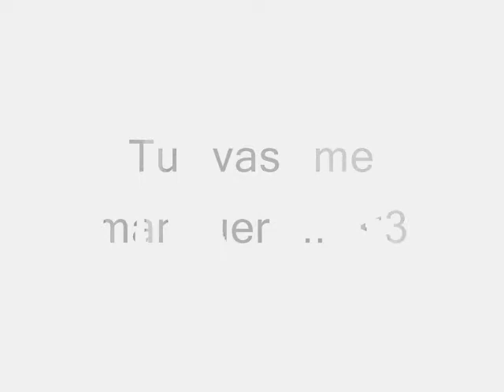Mon Elodie.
Parce qu'elle s'en va malgré moi